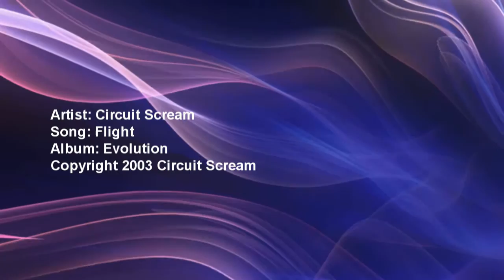Circuit Scream: "Flight" Instrumental Melodic Guitar Rock